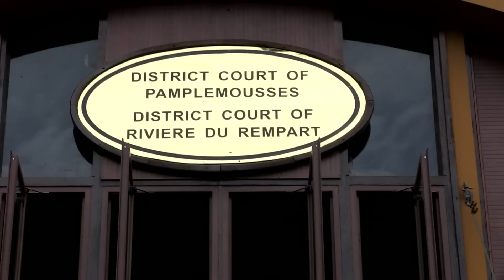Affaire Roche-Noires: «J’aime la police», dit Dev Jokhoo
Arrêtés hier, deux hauts gradés de la police, Dev Jokhoo et Rampersad Sooroojebally ont été interrogés à nouveau aux Casernes centrales ce jeudi 15 janvier, avant de comparaître devant le tribunal de Mapou sous une accusation provisoire de complot. Les deux hommes ont été acquittés après avoir payé une caution de Rs 100 000 et signé une reconnaissance de dette de Rs 500 000.

A sa sortie du tribunal, l’ancien directeur général du National Security Service Dev Jokhoo, visiblement ému, a lancé : «J’aime la police.» L’ex-DCP Rampersad Sooroojebally s’est, lui, refusé à tout commentaire.

C’est dans le cadre de l’affaire Roches-Noires que Dev Jokhoo et Rampersad Sooroojebally ont été convoqués pour un interrogatoire aux Casernes puis arrêtés hier. Ils s’étaient déplacés au campement de Navin Ramgoolam le soir du cambriolage.